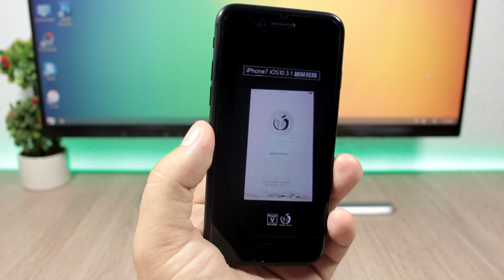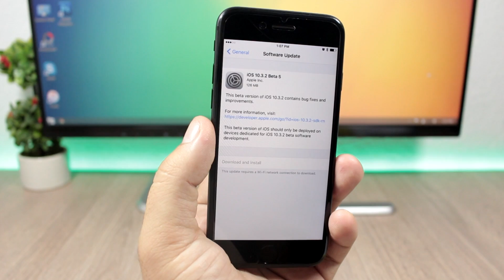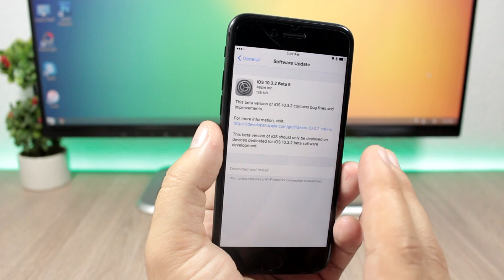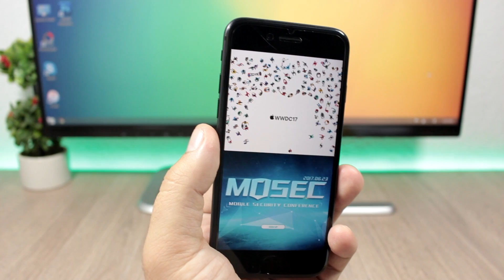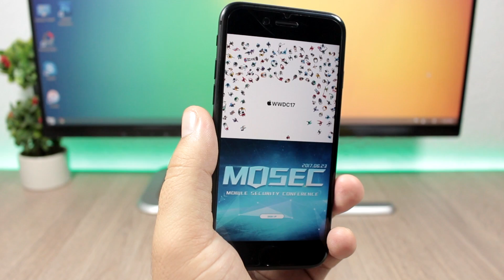iOS 10.3.1 JAILBREAK Status Update - iOS 10.3.2 Release !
iOS 10.3.1 Jailbreak status update - iOS 10.3.2 release date and more will be covered in this video. The iOS 10.3.1 has been jailbroken by the pangu team and hopefully we will see a release soon alongside with the jailbreak for iOS 10.3.2.

iReviews Brings You The Latest iOS News, Jailbreak, Hacks, Apps, Tricks and Tutorials.

SUBSCRIBE To Stay Up To Date With Everything About iPhone, The Upcoming iOS 10.3 and 10.3.1 Jailbreak Release, The New iPhone 8 Rumors, iOS Beta Releases And Everything That Has To Do With iPhone, iOS And Apple.